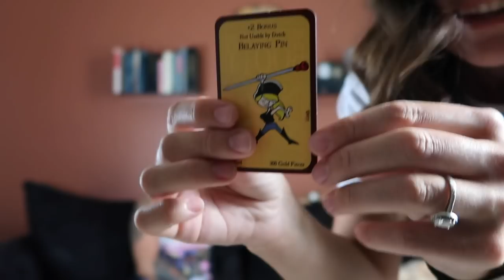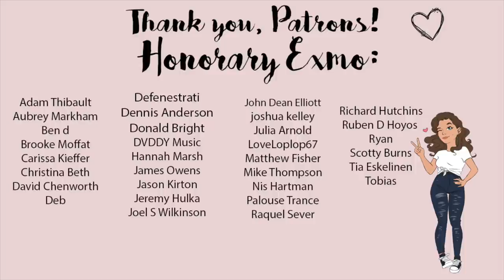Leaving the Mormon Church TOGETHER ♥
An open chat about how our marriage has grown and changed as we navigated being devout Mormons and then leaving the church together. Let me know if anyone else had a similar experience!

Buy me a drink with...

Mail:
Exmo Lex
Caldwell, ID 83606